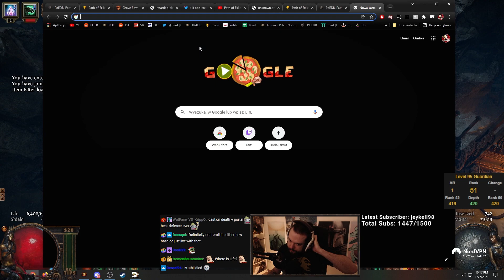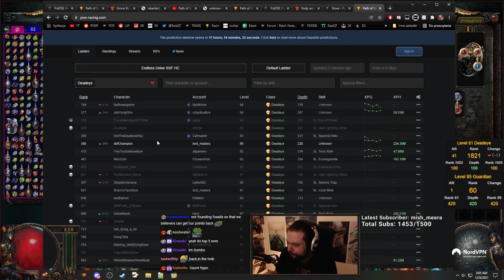ALL IN or NOTHING! | Scourge Endless Delve Highlights #4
This is the 3.16 Scourge Endless Delve Finale! Raiz is about to go hard, especially with crafting. We are going all in and going to try to WIN! But will he succeed? In those Highlights, you will find an answer! :^)

Stay tuned and subscribe to the RaizQT YouTube Channel to always be kept up to date about the RaizQT Highlights, RaizQT recaps and other moments from Path of Exile and other games played on stream!